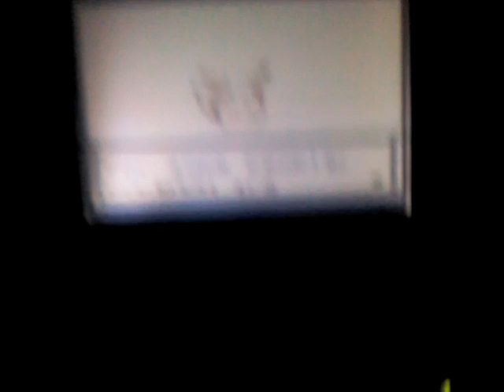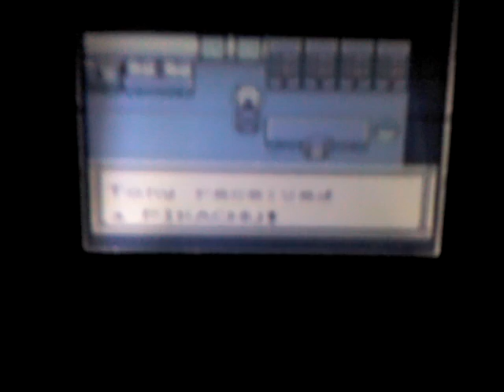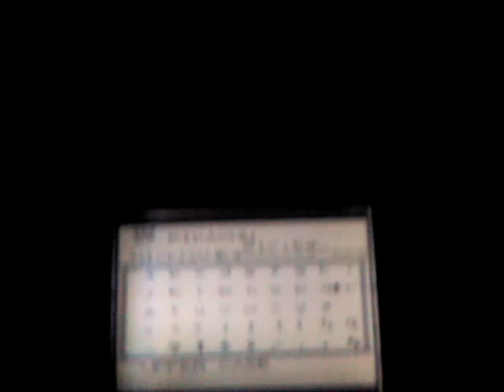Pokemon Yellow Part 1